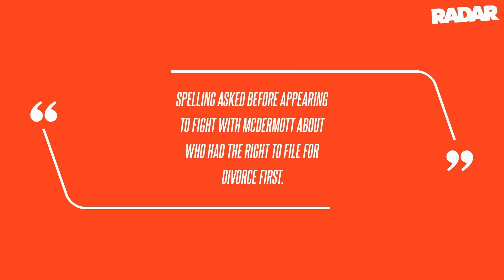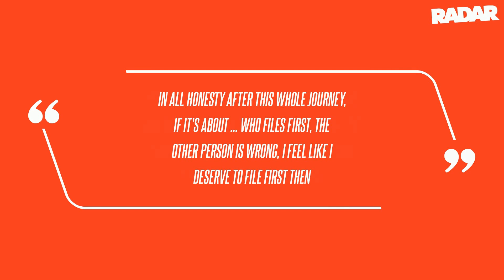Tori Spelling Argues With Dean McDermott About Divorce in Private Phone Call Mid-Podcast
Tori Spelling called Dean McDermott to tell her husband of nearly 20 years that she filed for divorce - and her podcast fans listened in on their private conversation, RadarOnline.com has learned. FYI - she did not air McDermott's side of the call on Sunday's episode of Misspelling; however, the two appeared to squabble during one point of the conversation. Spelling was referring to McDermott's November 2023 interview with Daily Mail, in which he told the outlet he'd taken a bunch of pills and hoped he wouldn't wake up after blindsiding his estranged wife and kids by announcing their separation on Instagram.